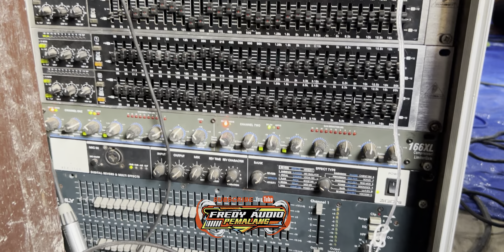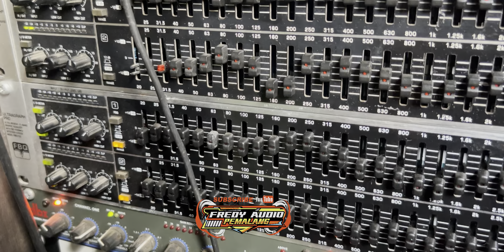Tak PERNAH - FREDY AUDIO